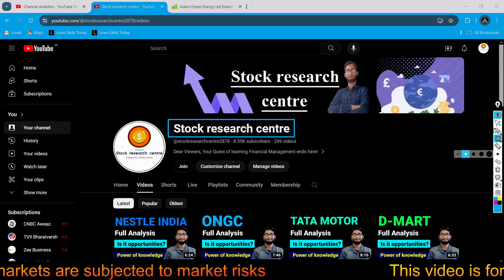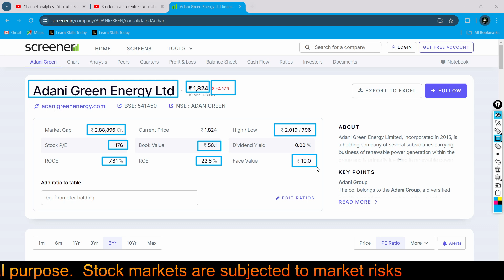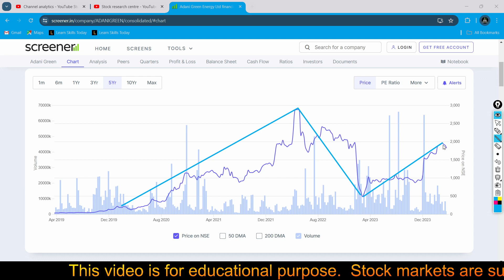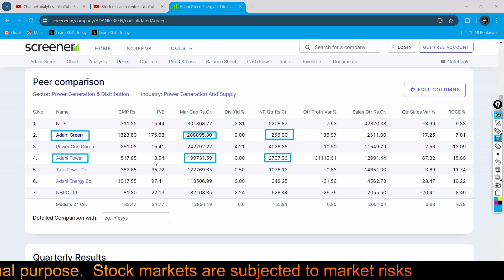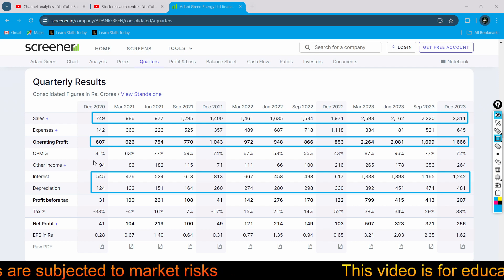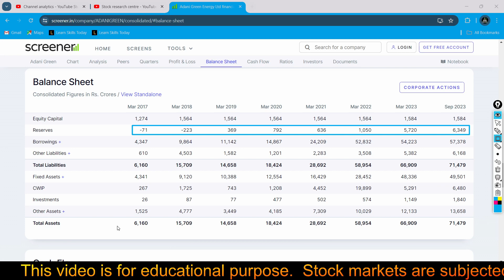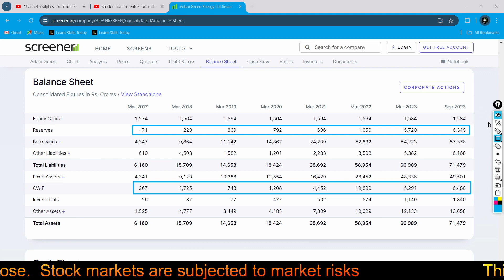ADANI GREEN share latest news - ADANI GREEN share news - ADANI GREEN latest news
ADANI GREEN
ADANI GREEN news today
ADANI GREEN stock
ADANI GREEN service
ADANI GREEN target